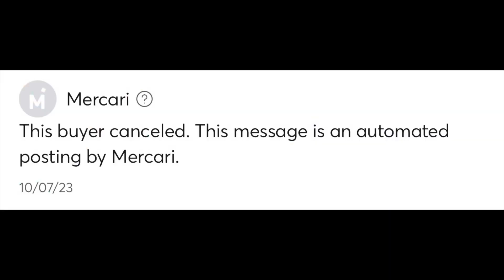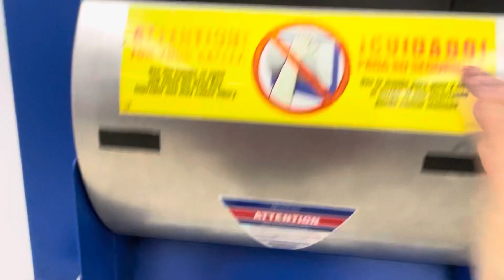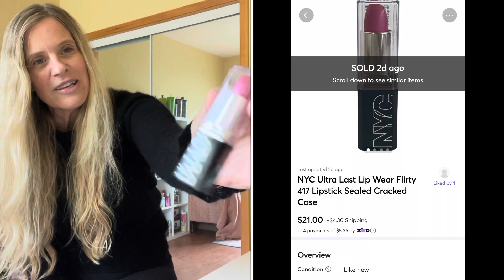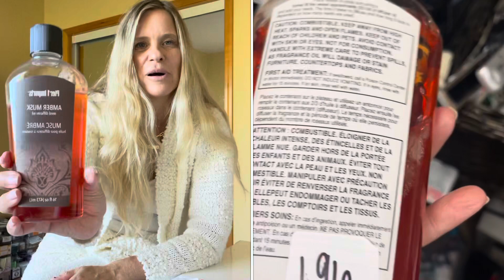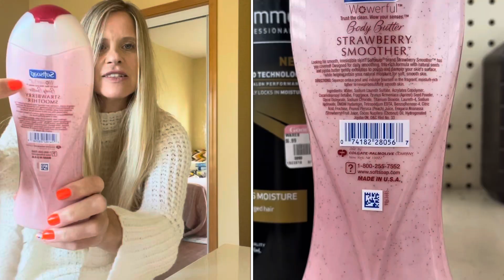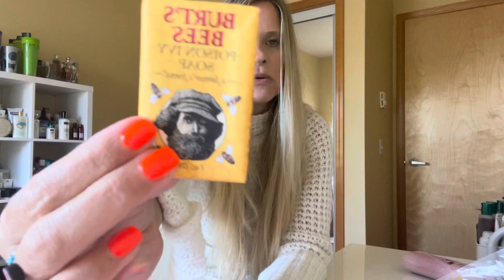Sold a lot of discontinued products this week!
I absolutely love discovering new discontinued products to flip on the internet. Discontinued products can have the highest ROI